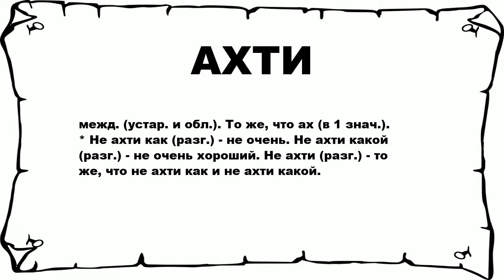АХТИ - что это такое? значение и описание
Хочешь знать что значит АХТИ? тогда слушай до конца.

 межд. (устар. и обл.). То же, что ах (в 1 знач.). * Не ахти как (разг.) - не очень. Не ахти какой (разг.) - не очень хороший. Не ахти (разг.) - то же, что не ахти как и не ахти какой.